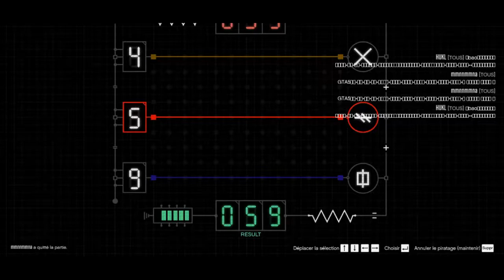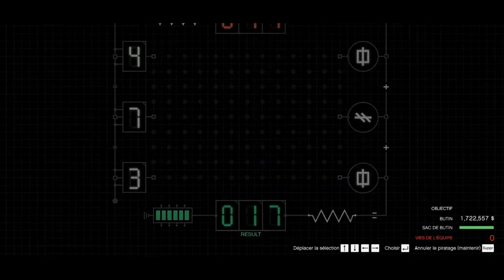GTA 5 CAYO PERICO